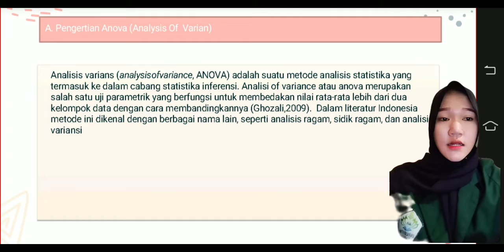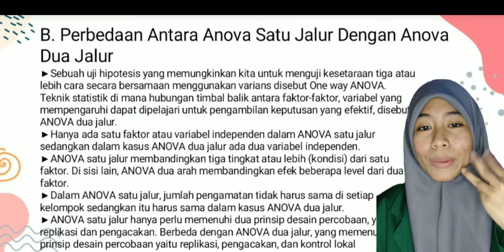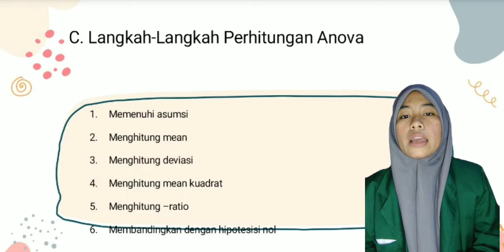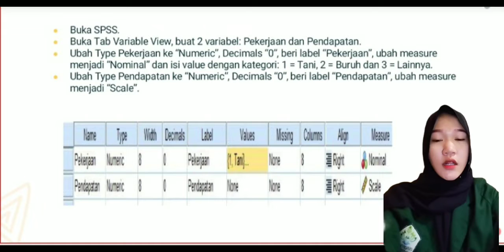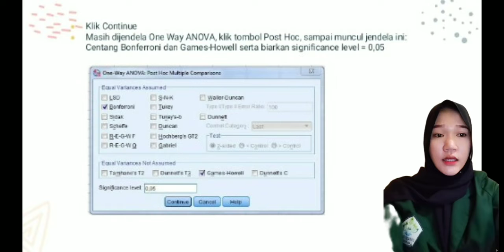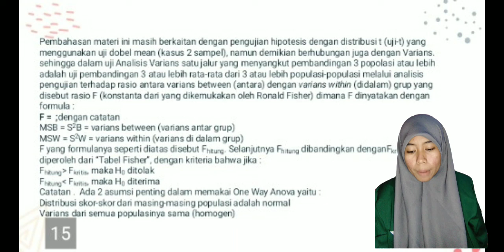Presentasi Kelompok 13 || Uji Anova (Analisis of Varian) || Kelas G / PGMI / 5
Yang beranggotakan :
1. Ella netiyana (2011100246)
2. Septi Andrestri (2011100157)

akan mempresentasikan hasil diskusi kami mengenai "Uji Anova" dalam rangka memenuhi tugas mata kuliah Statistik Pendidikan, Dosen Pengampu Ibu Ida Fitrieani, M.Pd.